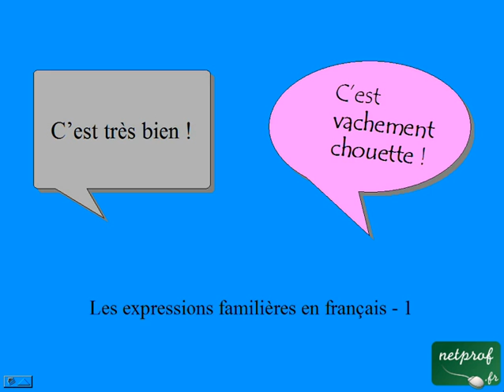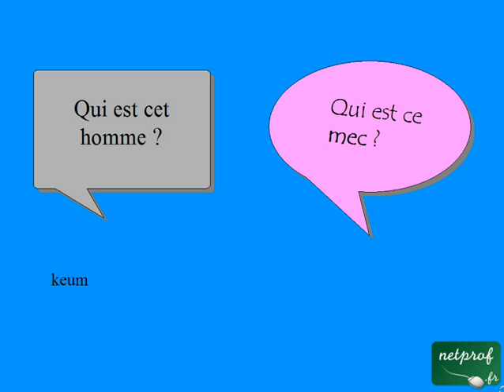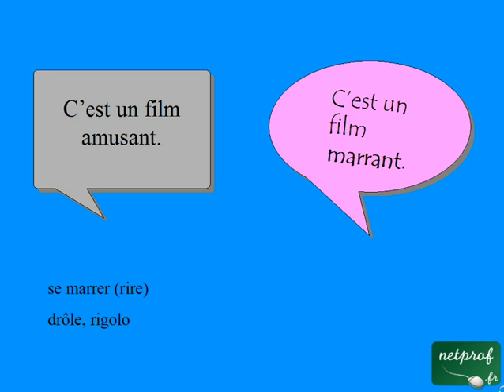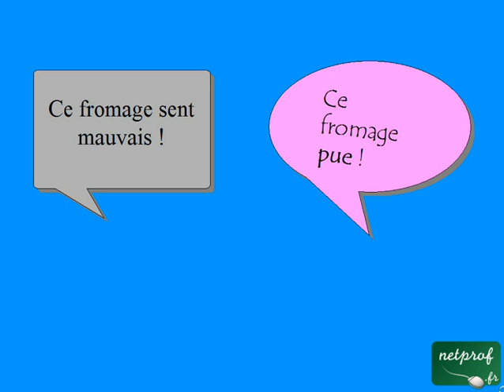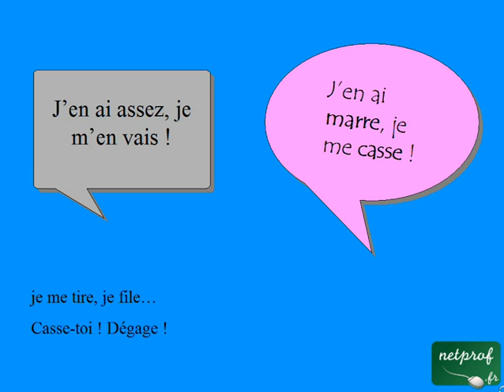Français pour étrangers : Expressions familières 1